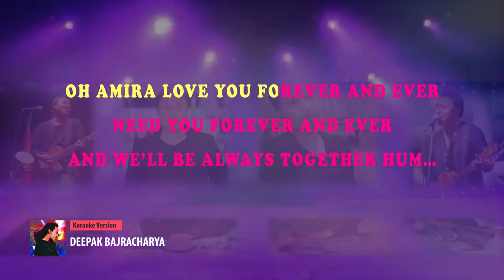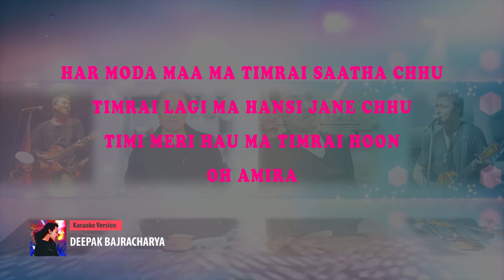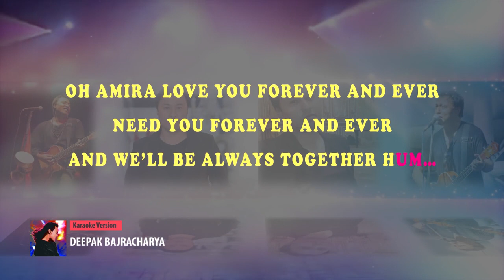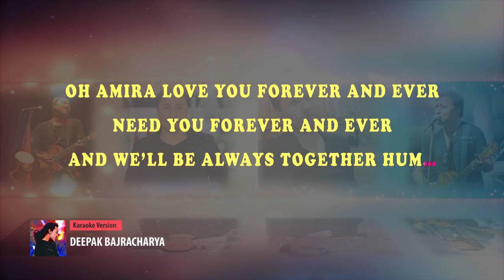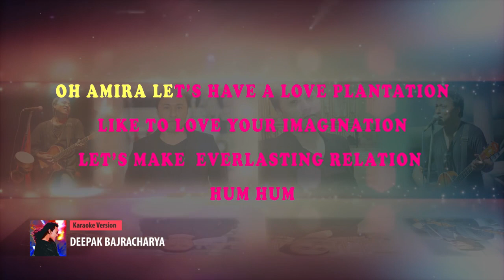Nepali song Karaoke singing & Recording HD MP3 Track using SingMasters SM800-Nepali Edition Karaoke-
Using SingMasters SM800  Nepali  Edition you can sing Nepali song  karaoke with backing original vocal on or off  toggle with a touch of button, also your singing is recorded as Mp3 in the unit with both music and your voice which can then be replayed or shared in any Social Media.

Credit:
Song Title:OW AMIRA
Lyrics/Music :DEEPAK BAJRACHARYA

SingMasters is the World's No. 1  Karaoke Systems brand, providing devices and content to customers across the world.